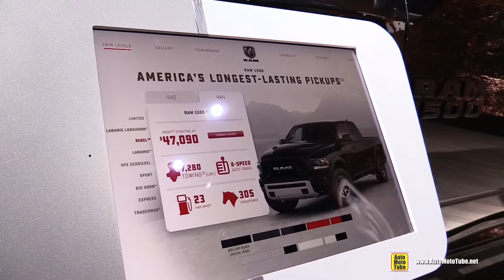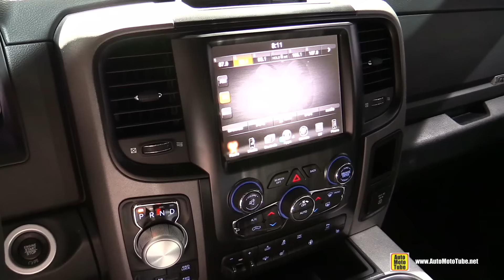2017 RAM Rebel Black Package - Exterior and Interior Walkaround - 2017 Detroit Auto Show